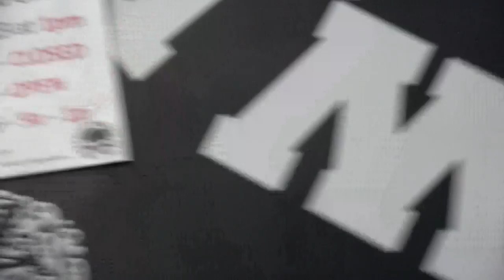THE NEXT ARMENIAN BOXING SUPERSTAR EsNews Boxing